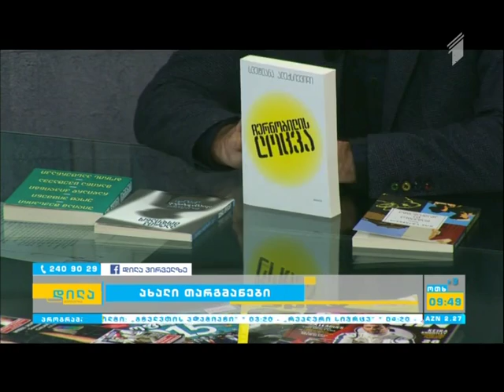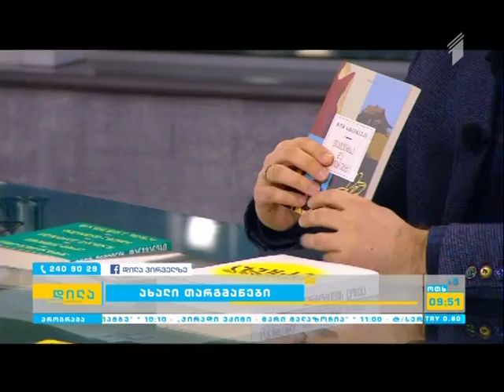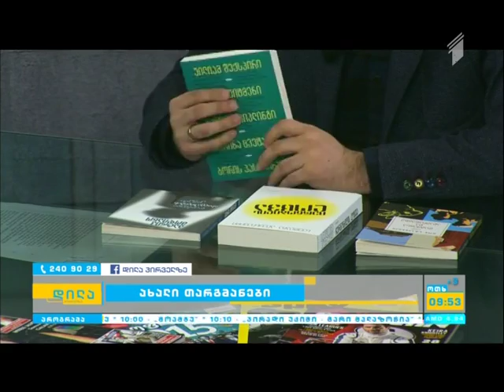„ინტელექტის“ ახალი თარგმანები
გამომცემლობა „ინტელექტის“ მთავარი რედაქტორი, ზვიად კვარაცხელია, გადაცემაში – „დილა პირველზე“ – საუბრობს ახალ თარგმანებსა ( „ერთი შედევრის ყველა ქართული თარგმანი“, პატრიკ მოდიანო „დაკარგული ახალგაზრდობის კაფეში“) და თბილისის წიგნის საახალწლო ფესტივალის სიახლეებზე.